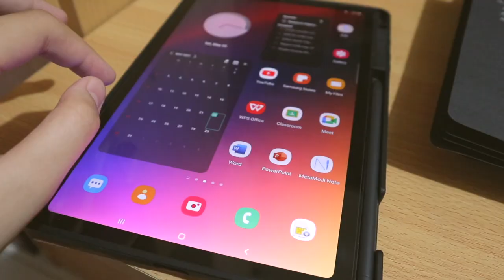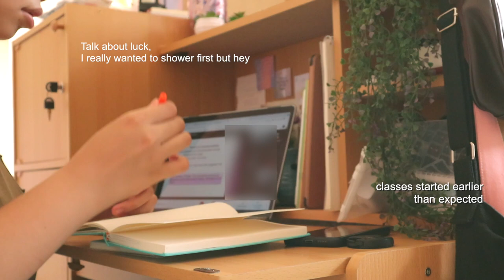life in the province (vaccination-unboxing-quick shopping) Anjela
hi bbs!｡･:*:･ﾟ★
Here's so snippets of my life lately. I have more time this week for vlogging and honestly I want to incorporate more talking into it. What do u think?

also! see my
SOCIALS

and here are some
FAQ
how old are you?
🔹 20 ^_^
year in college?
🔹Second year
what's your laptop?
🔹 MacBook Pro 2020
what's your tablet?
🔹 Samsung Galaxy Tab S6 Lite
what's your editing software?